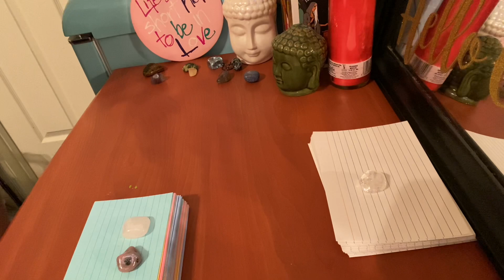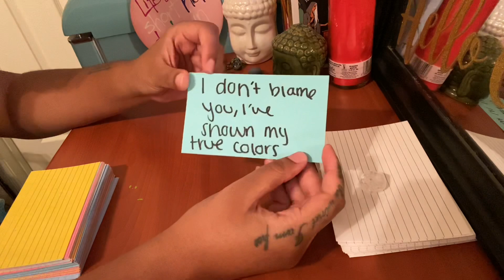Leo ♌️ Your Person has communication issues! You’re tired of their Attitude😤 May 2021